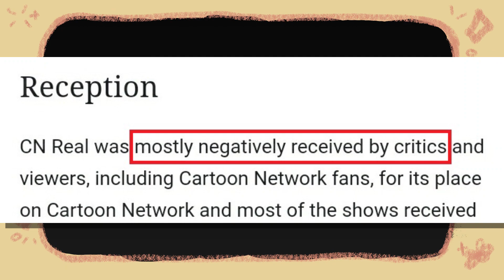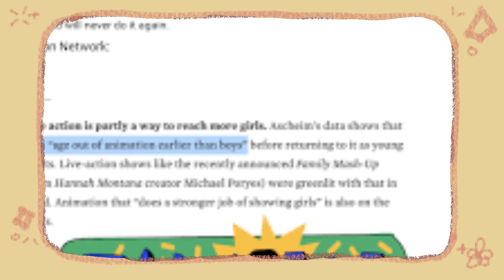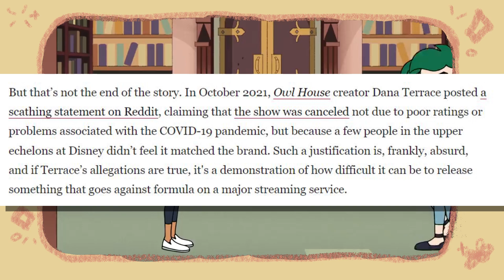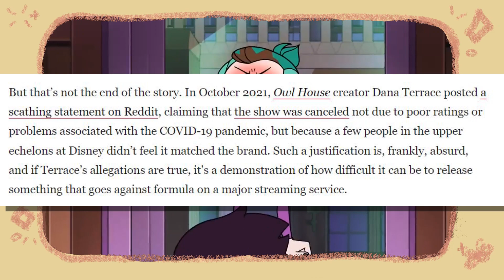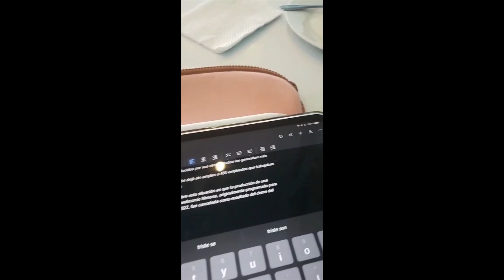Lo Peor de la Animación: 2021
holi feliz 2022!
se que deje varios temas por fuera, pero
(edit) LOL ni termine de escribir la descripción jajaja

timestamps:
00:00 Intro
00:26 CN Live Actions
01:35 Cierre de Blue Sky Studios
02:31 Peores Estrenos del 2021
03:34 SERIES CANCELADAS
04:38 Spin-Offs de Bob Esponja
05:48 Cancelan Caillou
06:37 Liveaction de Winx
07:24 Historias del Ocho
08:16 Cancelación de The Owl House
09:20 Live Action-Spin Off de los Padrinos Mágicos
10:19 High Guardian Spice
11:13 Menciones Honorificas